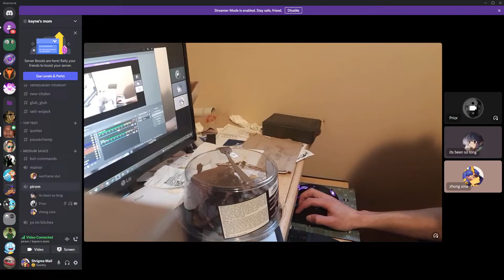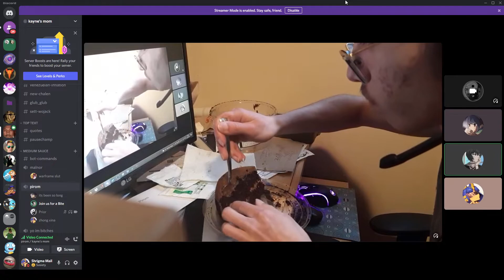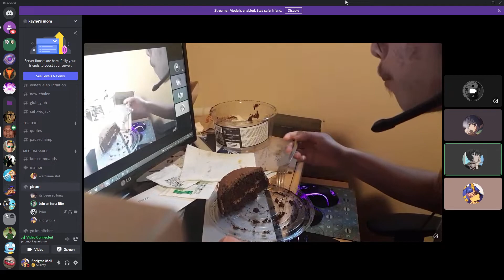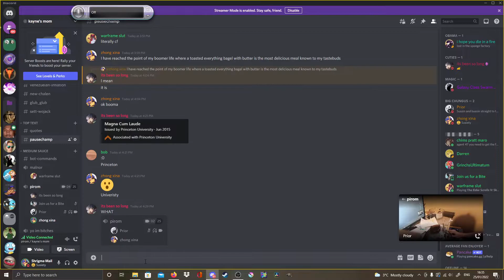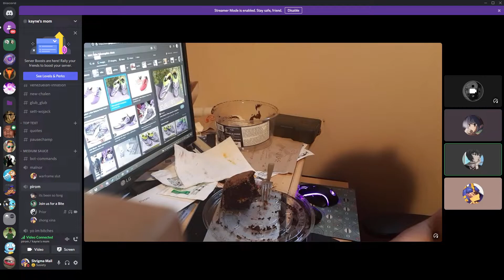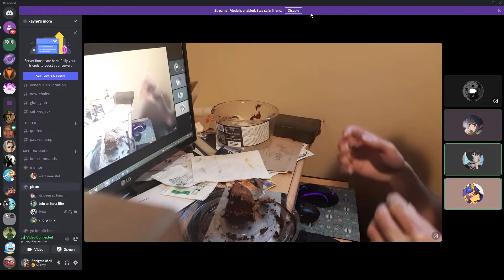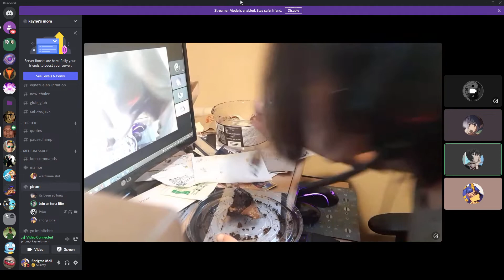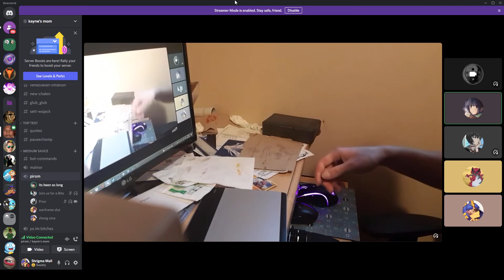Me eating a 500g cake in 2 sittings part 2 of 2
Finished like 15 minutes before this thing uploaded